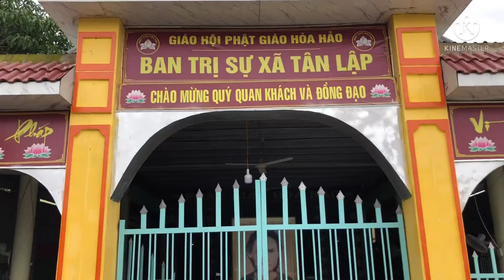Hỗ trợ rau củ quả mùa dịch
Do bệnh dịch ở địa phương nhiều bà con đi lại khó khăn nên rau củ quả rất cần thiết cho trong mùa dịch.cho cô bác dùng tạm đỡ trong lúc khó khăn này.